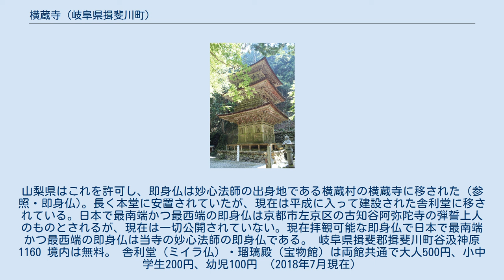横蔵寺 (岐阜県揖斐川町)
寺門と紅葉 横蔵寺（よこくらじ）は岐阜県揖斐郡揖斐川町谷汲神原にある天台宗寺院。
山号は両界山、本尊は薬師如来。
西美濃三十三霊場第一番札所。
重要文化財を含む多数の文化財を有し、「美濃の正倉院」とも呼ばれる。
紅葉の名所でもあり秋の行楽シーズンには特に多くの参拝客が訪れる。
このシーズンに「横蔵寺もみじまつり」が開催されライトアップが行われている。
 西国三十三所観音霊場の最後（33番）の札所である谷汲山華厳寺の西方、さらに奥まった山間の小さな盆地に位置する。
平安時代 - 鎌倉時代の仏像等、多くの文化財を有する古寺であるが、草創や沿革については史料が乏しく、平安時代末期ころまでの寺史はほとんど不明といってよい。
寺伝によれば、横蔵寺は日本天台宗の宗祖・最澄が自作の薬師如来を安置して創建した寺とされている。
伝承によれば、最澄は比叡山延暦寺を開創する際に、本尊薬師如来像を自ら刻んだが、その薬師如来像を造ったのと同じ霊木から、もう1体の薬師如来像を造った。
最澄は、その2体目の薬師如来像を笈（おい、山伏や山林修行者が背中に背負う箱状のもの）に入れて背負いながら諸国を旅したが、延暦22年（803年）、横蔵寺のある地まで来た時に薬師如来像が動かなくなったので、ここに一寺を建立して薬師如来像を祀ることにし、地元の三和次郎大夫藤原助基が寺を建立したという（創建年は801年あるいは805年とも）。
最澄自ら、笈を背負って都から遠く離れた美濃の山奥までやって来たというのは、史実として信じることはできないが、当寺が延暦寺と関係の深い寺院であることを示唆しているといえよう。
なお、創建当時の横蔵寺は現在地からさらに1.5キロメートルほど奥に入った円山の頂上付近にあり、現在地に移ったのは近世初期である。
 鎌倉時代には38坊を有する大寺院だったというが、鎌倉時代 - 室町時代の寺史も、断片的にしかわかっていない。
横蔵寺に言及した中世以前の文献としては、鎌倉時代後期の禅僧・無住の著である仏教説話集『沙石集』に「横倉薬師」の霊験について記しているのが挙げられる程度である。
 横蔵寺三重塔（岐阜県指定重要文化財） 現存する仏像の中で、大日如来像（重要文化財）には平安時代最末期の寿永2年（1183年）の銘があり、同年、三重塔の本尊として仏師筑前講師により造立されたことが明らかである 。
また、金剛力士（仁王）像には、建長8年（1256年）の銘があり、作者は鎌倉時代を代表する仏師の一人である肥後別当定慶であることがわかっている。
寺史に関する史料の乏しい中で、これらの仏像の像内銘は貴重なものである。
 元亀2年（1571年）、織田信長の兵火で焼失し、現在ある本堂、三重塔、仁王門などの主要伽藍は江戸時代の復興である。
織田信長の比叡山焼き討ちによって、延暦寺の伽藍が灰になった後、横蔵寺の本尊薬師如来像は、「延暦寺本尊と同じ霊木から造られた、最澄自作の像」という由緒ある像だということで延暦寺に移された。
その代わりに、洛北の御菩薩池（みぞろがいけ、現・京都市北区の深泥池）から移されたのが、横蔵寺の現本尊である薬師如来像であるという。
 多くの文化財を有する寺として知られるとともに、「ミイラのある寺」として知られている。
舎利堂に安置される「舎利仏（即身仏）」すなわちミイラは、妙心法師という人物の遺体である。
妙心法師は横蔵寺の地元の村の出身で、俗名を古野小市郎と言った。
天明元年（1781年）に生まれ、諸国を巡って仏道修行をし、文化14年（1817年）、断食修行の後、今の山梨県都留市の御正体山で満36歳で入定、即身仏となったという。
遺体は何らの加工もなく自然にミイラ化したとされる。
また、日本で現存する即身仏では最も若い年齢で入定したものある。
当初は入定した地の山梨県都留郡鹿留村の上人堂に安置されていたが、明治の廃仏毀釈で山から降ろされ、見世物として京都の博覧会などに展示されるなどした後、明治7年（1874年）に山梨県庁が引き取り、その後は県病院で医学資料として保管されていた。
明治13年（1880年）には行幸した明治天皇の目にもふれている。
明治23年（1890年）、妙心法師の親族から即身仏の下付の嘆願があった。
山梨県はこれを許可し、即身仏は妙心法師の出身地である横蔵村の横蔵寺に移された（参照・即身仏)。長く本堂に安置されていたが、現在は平成に入って建設された舎利堂...